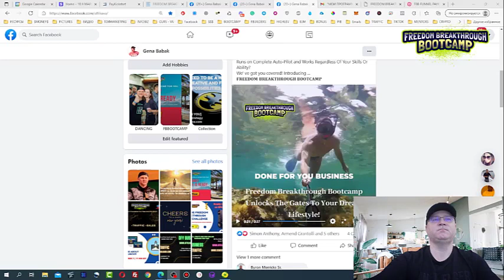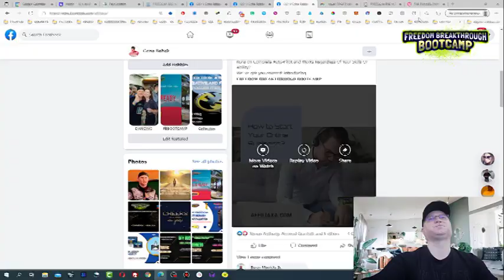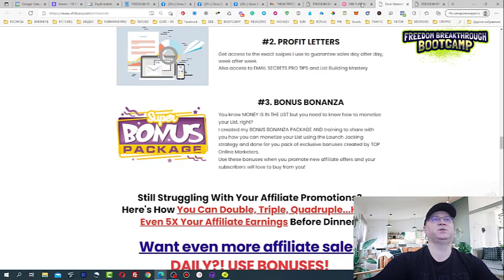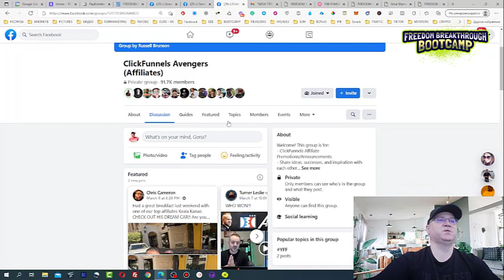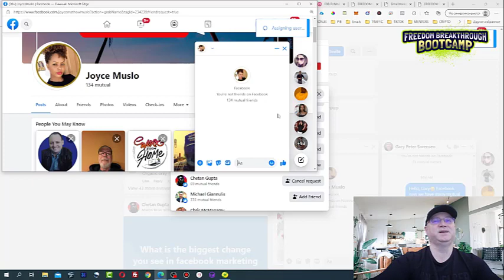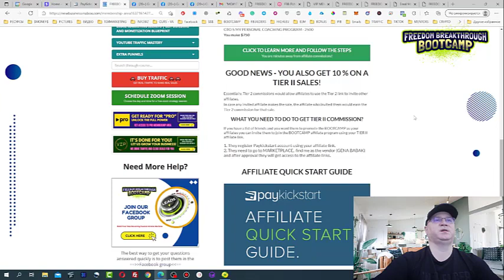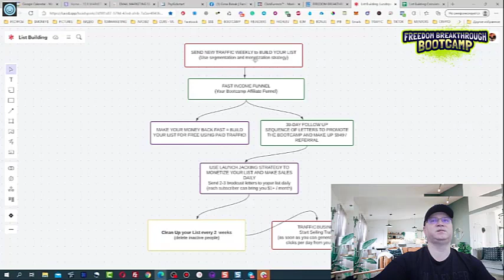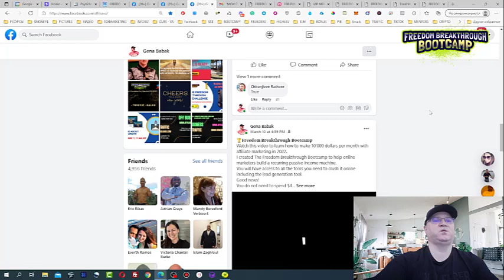AFFILIAXA and FB Bootcamp Review by Gena Babak ➡️ Affiliate Marketing For Beginners.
ARE YOU LOOKING FOR A RECURRING PASSIVE INCOME MACHINE WORKING FOR YOU 24/7?
Would You Like To Learn How I Created a Successful Online Business That Runs on Complete Auto-Pilot and Works For Me 24/7 Regardless Of What I Do Daily?
If you are like me you love passive income and this is why I am sure you will love FB BOOTCAMP!
Watch my Freedom Breakthrough Bootcamp Review to learn more about AFFILIAXA, the BOOTCAMP FUNNEL, The Concept of creation and what is inside of the training area.

What is AFFILIAXA (FB Bootcamp)?
AFFILIAXA is A True Newbie Friendly Automated High-Ticket Passive Income System YOU CAN AFFORD! This is your chance to partner with me and grab your copy of my 11k / month online business ... Your money printing machine is waiting for activation… Join now.

AFFILIAXAandFBBootcampReview AFFILIAXA FBBOOTCAMP freedom breakthrough bootcamp review by gena babak